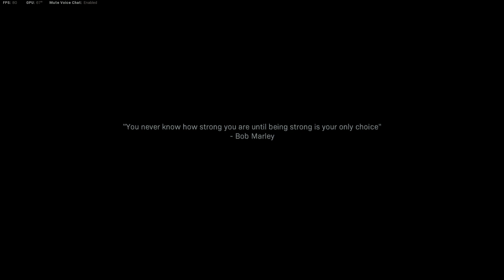Call of Duty: Modern Warfare 2019 Walkthrough Part 14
Specs:
GPU: GeForce GTX 1650 GDDR6 4GB
CPU: AMD Ryzen 5 4600H with Radeon Graphics
Memory: 16 GB RAM 3200MHz
Current resolution: 1920 x 1080
Operating system: Windows 11

Settings:
High
FPS: 60